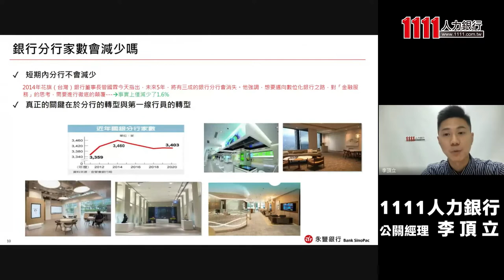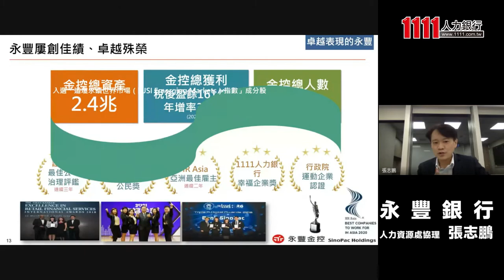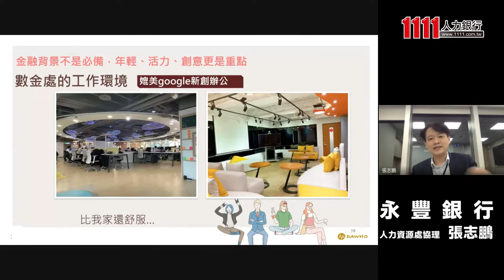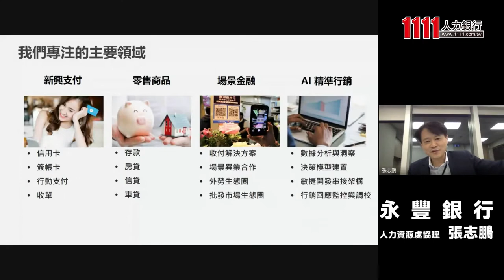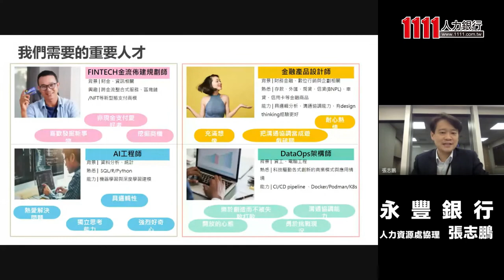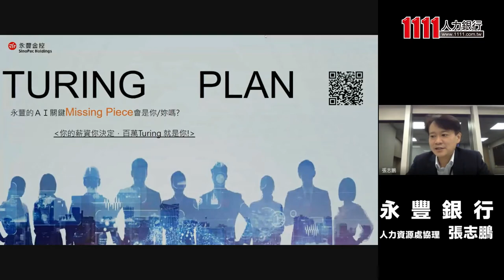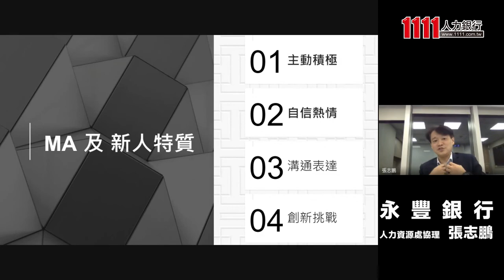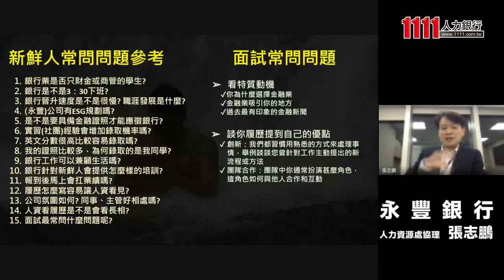以金融成就美好生活！永豐的『金』準徵才指南 | 永豐銀行人資協理 張志鵬| 職人會客室【精華版】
永豐銀行以客為尊、深耕在地服務，並將厚實人力資本、組織資本與智慧資本，持續創新，朝「以金融成就美好生活，提供客戶金融整體解決方案的靈活健康品牌」的願景前進，打造華人金融第一品牌！想進入永豐服務需要哪些技能？職人會客室邀請到人資協理張志鵬分享核心秘訣！

【2022職人會客室】
主題：以金融成就美好生活！永豐的『金』準徵才指南
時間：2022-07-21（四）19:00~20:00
地點：線上Google Meet
講者：永豐銀行人力資源處協理 張志鵬